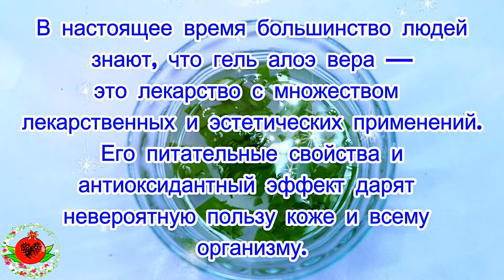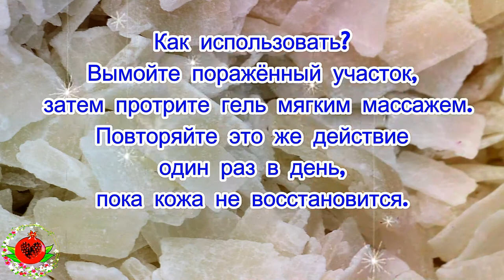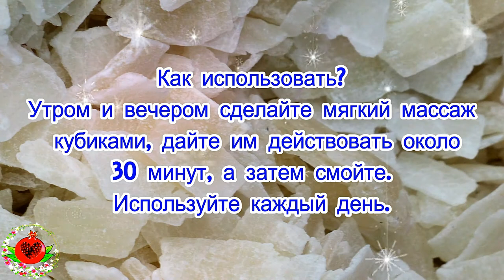Заморозьте гель алоэ вера — это средство с несколькими медицинскими и эстетическими применениями!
В настоящее время большинство людей знают, что гель алоэ вера — это лекарство с множеством лекарственных и эстетических применений. Его питательные свойства и антиоксидантный эффект дарят невероятную пользу коже и всему организму.
Как замораживать алоэ вера?
Чтобы выполнить эту простую технику, требуется только лист растения и те емкости, в которых хранится лед в холодильнике.
После того, как материалы будут готовы, сделайте следующее.
Как получить гель?
Попробуйте выбрать растение с большими листьями.
После выбора нужно разрезать его как можно ближе к основанию растения.
Сразу же положите его вертикально и наклоните его на 10 минут, чтобы его сок стекал.
Отделите переднюю и заднюю части продольным разрезом.
С помощью ложки достаньте ценный гель алоэ вера и поместите его в миску.
Метод хранения
После получения геля вам нужно только поместить его в контейнер для льда.
Затем его помещают в морозильник и оставляют на некоторое время для замораживания.
Некоторые добавляют лимонную кислоту или витамин Е, чтобы сохранить гель дольше.
Когда гель уже заморожен, его можно использовать в качестве естественного лечения, чтобы облегчить несколько заболеваний, которые влияют на здоровье кожи.